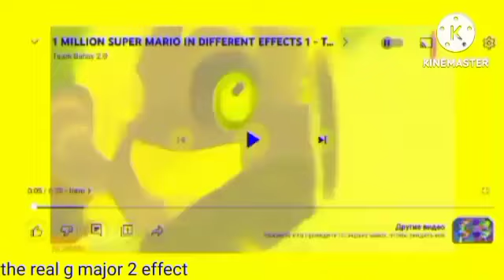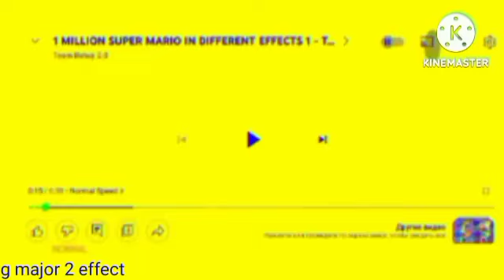1 million super mario in different effects 38 - team bahay 2.0 super cool audio & visual effects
00:00 Normal
01:20 Fast
02:15 Slow
04:11 Super Fast
04:51 Super Slow
07:34 Reversed